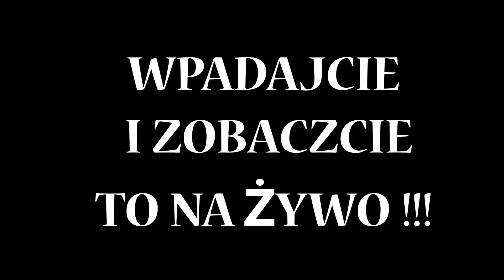Dancehall Family - zapowiedź Welcome Back!!! - Raspoll B-Day Bash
Zapraszamy na profil naszej ekipy :-)